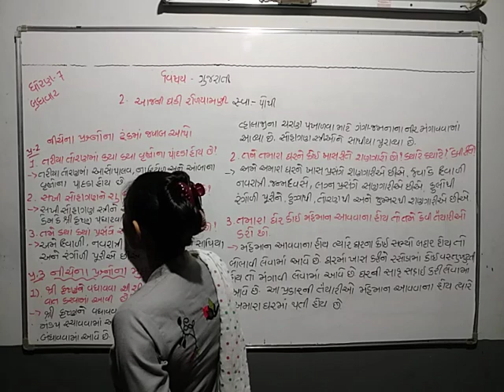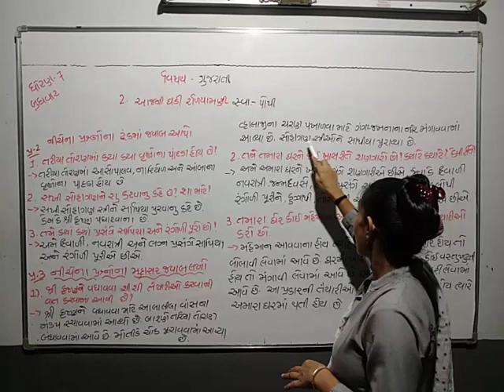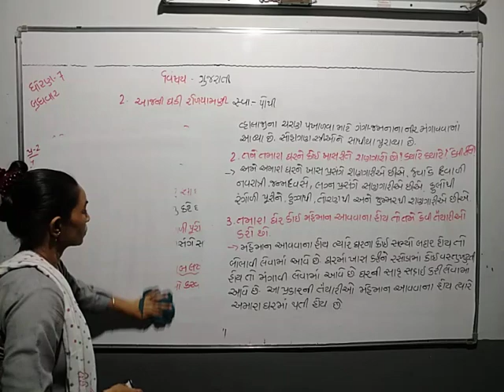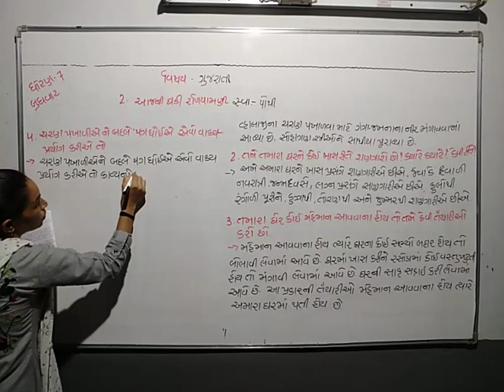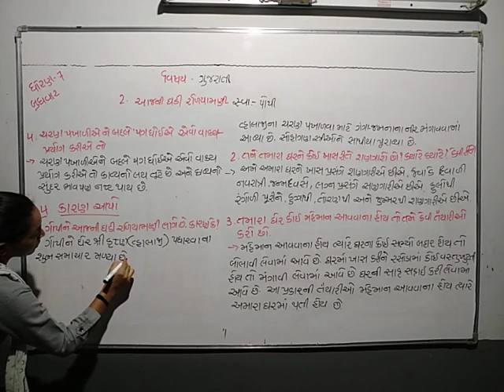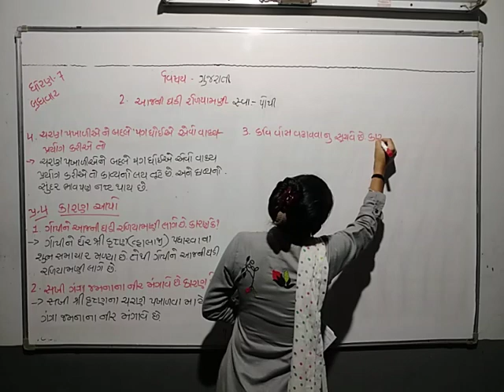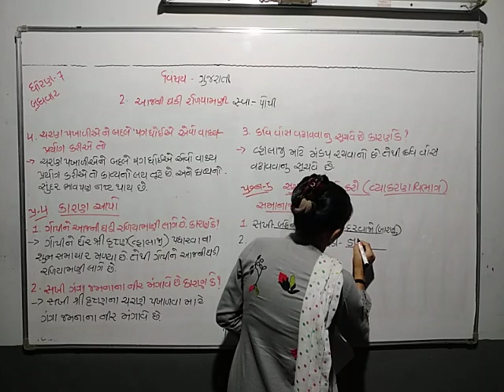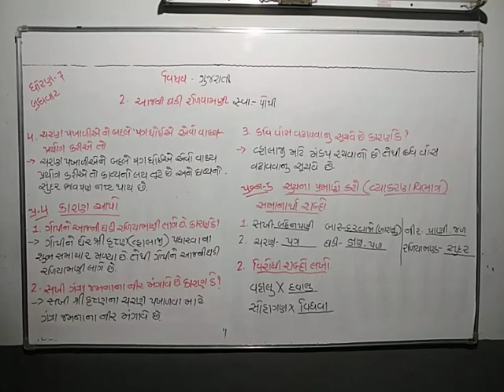STD 7 GUJARATI LEC 4